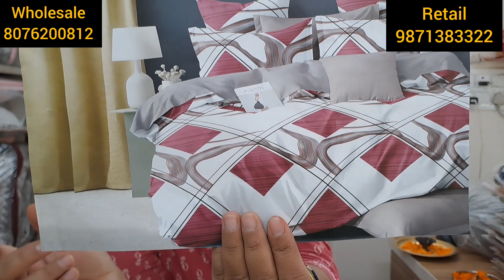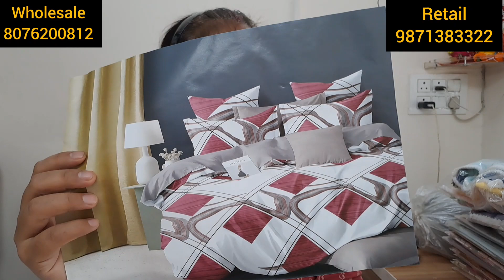आ गई Fitted Bedsheets बाजार से सस्ते दामों में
We deals in Wholesale and retail of all handloom products.

For visit -HOME DECOR SHOP NO 2 PLOT NO 1 VIPIN GARDEN SOM BAZAR ROAD DWARKA MOR NEAR METRO PILLAR NO 798 NEW DELHI 110059 INDIA